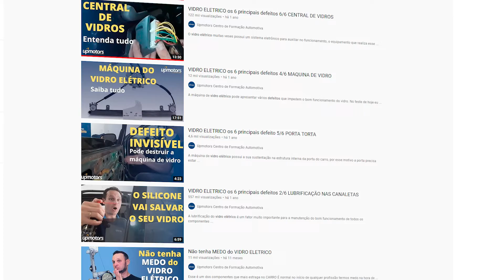BUZINA Marítima Caminhão Funcionamento e Instalação ; UPMOTORS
Conheça meu treinamento completo. Clique aqui 👇🏽
Todos os carros saem de fábrica com uma buzina elétrica acionada por um comando no centro do volante ou um botão na ponta da chave seta. Mas alguns motoristas gostam de um pouco mais de extravagância e substituem ou incluem um buzina estilo aquela utilizada em navios ou em caminhões que utiliza uma corneta para ressonar quando lhe é aplicado um ar forçado comprimido. É possível fazer essa adaptação seguindo alguns passos de instalação e tendo um conhecimento básico sobre o funcionamento dessas buzinas.
 A buzina marítima basicamente utiliza uma mangueira que fornece ar com pressão razoável e uma corneta com um design capaz de produzir um som agudo e potente quando esse ar pressurizado atravessa o seu interior, quanto mais pressão de ar mais forte será o som.
 No caminhão e no navio já existe um sistema de ar comprimido armazenado em tanques para ser utilizado em outras coisas no veículo, esse mesmo ar será utilizado para acionar a corneta da buzina. Nesse caso de veículo basta apenas instalar uma solenóide que fecha a passagem do ar e só libera quando pressionado o acionamento da buzina. Essa solenóide possui 2 fios e quando recebem 12v liberam a passagem do ar. Pode ser acionado diretamente pelo comando original do carro substituindo a buzina original ou através de um botão separado, assim o cliente tem a possibilidade de usar qualquer uma das buzinas assim como quiser. Carros equipados com os sistema de suspensão a ar também pode ter esse sistema utilizando o mesmo ar armazenado no cilindro que preenche as bolsas de ar.
 Agora falemos sobre os veículos que não utilizam ar comprimido no seu funcionamento e por isso precisam de um mecanismo externo para produzir esse ar.
 Esses carros precisam do kit buzina a ar com compressor dedicado. O princípio de funcionamento é o mesmo porém ao invés do botão de acionamento da buzina liberar o ar atravém de uma solenóide ele vai acionar o compressor que produz apenas o ar necessário para soar a buzina naquele momento e não tem nem um sistema de armazenameoto de ar comprimido.
 Esse compressor possui um consumo de energia de cerca de 7ah, por isso não é possível instalar em um sistema que utiliza apenas o botão da buzina pra enviar o sinal, ele precisa do complemento de nergia fornecido por um relé universal de 4 pinos, esse sim vai fornecer a energia que o compressor precisa e não vai consumir muita energia da chave de acionamenot mantendo tudo funcionando perfeitamente.
 Agora sim você já sabe como funciona a super buzina e como instalar em qualquer carro, por favor tome cuidado e não acione essa buzina em quadras próximas a hospitais pois essa pode fácilmente assustar profundamente um coração desavisado inclusive sadio kkk. Eu fico por aqui e te aguardo com o nosso próximo assunto, valew.

Curso mais completo do Brasil, sem enrolação. Chega de cursos longos e cansativos, conheça nosso método de ensino que já foi testado e aprovado por alunos em todo o Brasil. Mais de 2.600 alunos formados

Método testado e aprovado por milhares de alunos pelo Brasil.

🔊 Instalador Pancadão de Som Automotivo. Clique aqui 👇🏽